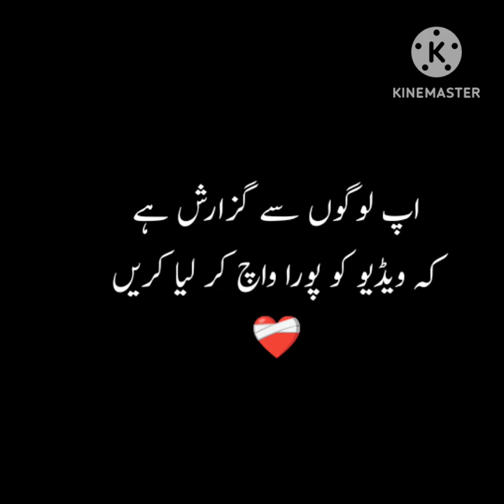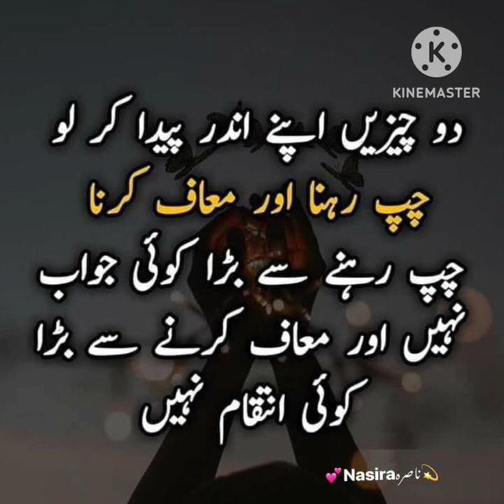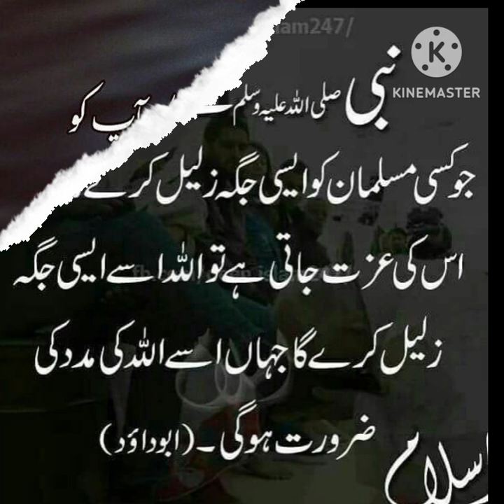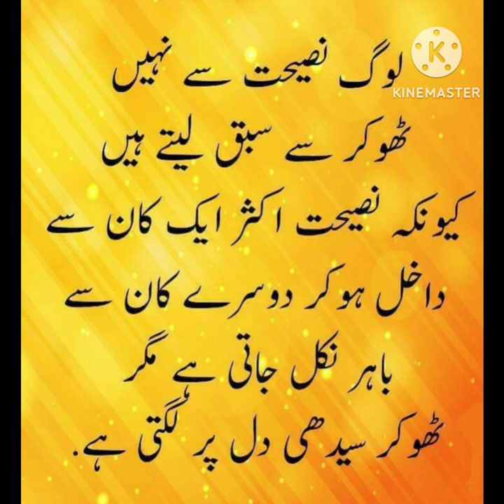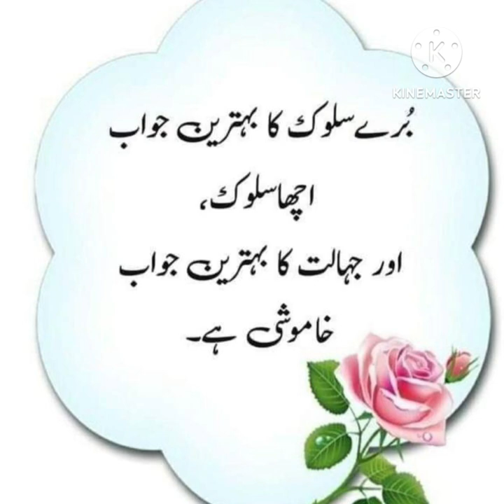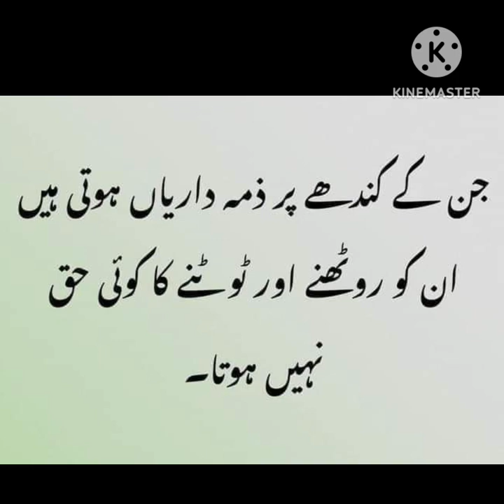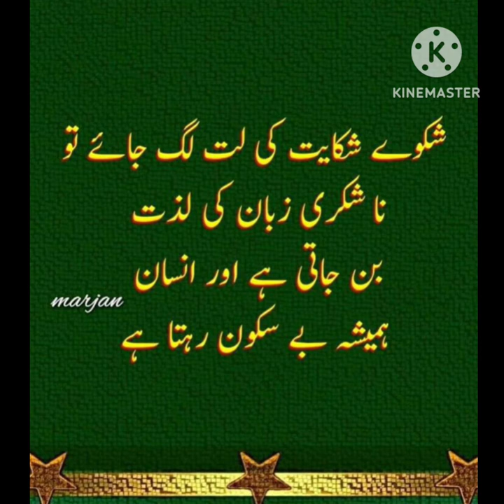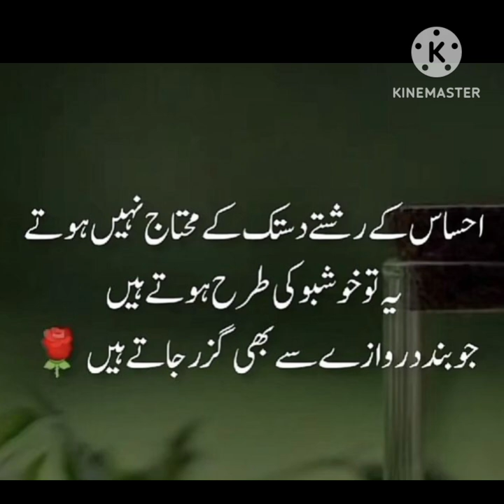The Most Beautiful Urdu Quotes on Love | Bano Qudsia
Aqwal E Zareen || Best Urdu Aqwal || Urdu Best Quotes || Love Quotes || @yasmeenparween786

ALLAH ki Madad kese Ati he
islamic quotes
best islamic motivational quotes
allah qoutes
spiritual quotes
Dua quotes
islamic quotes
Dua kb Qabol hoti he
ALLAH Kun Kb Farmata he
Dua ki qaboliyat ki nishani
Mujzon ke Khas Esharey